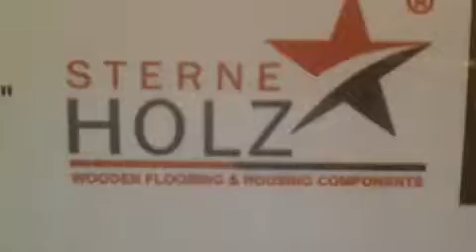11021706040a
HAPPY BIRTHDAY STERNE HOLZ MANAGING DIRECTOR..WISH YOU ALL THE BEST